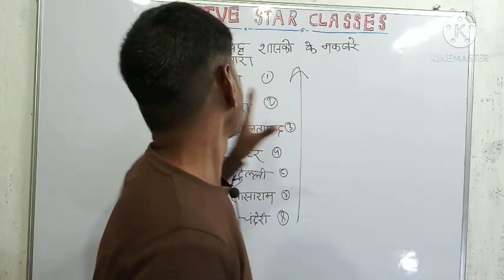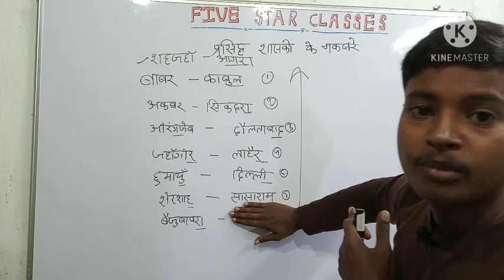प्रमुख शासकों के मकबरे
DEAR FRIENDS
YOU ALL ARE MOST  WELCOME IN OUR @FIVESTARCLASSES5
Our team member will help and guide you for your next level preparation
FOR BANK SSC RAILWAYS (CET),AND OTHER COMPETITIVE EXAMINATION AS WELL AS DEFENCE SERVICE'S INDIAN AIR FORCE ,NAVY,NDA ,CDS AND OTHERS EXAMINATION.
WE all are come together and make a better future tomorrow WITH US FOR U
TO JOIN WITH US LIKE OUR PAGES ON FACEBOOK
We all are very thankful to you guys
FIVE STAR CLASSES
NOW WE WILL DISCUSSED
PHYSICS BY Abhishek sir
MATHS BY Mohit sir
GK AND GS BY Deepak sir
ENGLISH BY RISHABH Sir
CURRENT& REASONING BY Anish sir
BIOLOGY BY Abhishek sir
CHEMISTRY BY Rishabh sir
And more tricks .so on..
ONCE AGAIN THANK YOU ALL GUYS
LETS MAKE EASY AND TRENDING EDUCATION IN THIS NEW ERA
kyonki ab ratna nahi samajhna hai🇮🇳🇮🇳🇮🇳🇮🇳🇮🇳🇮🇳🇮🇳🇮🇳🇮🇳🇮🇳🇮🇳🇮🇳🇮🇳🇮🇳🇮🇳JAI HIND JAI MAA SHARDE.